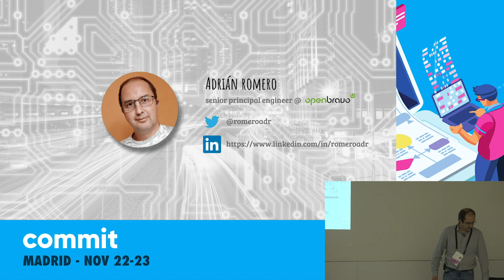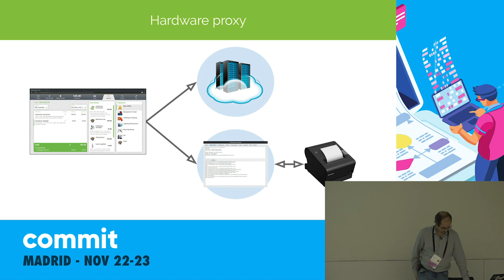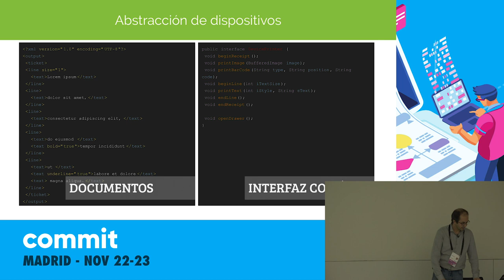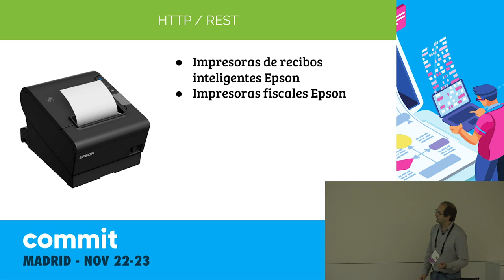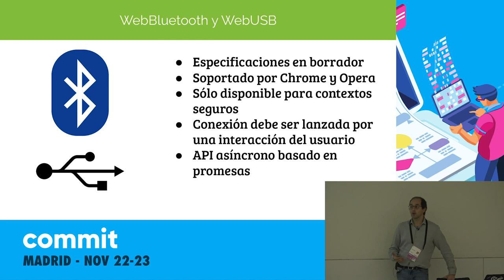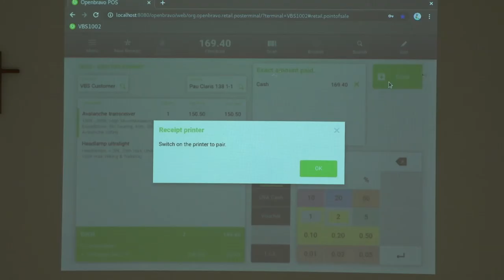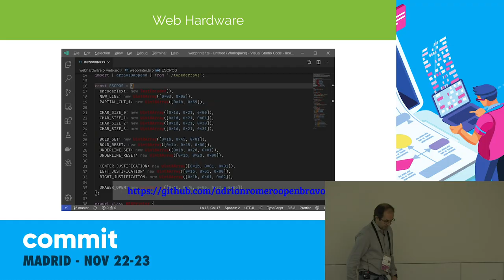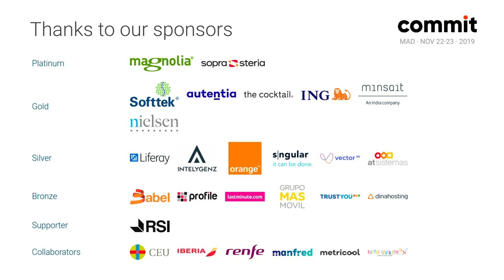Las aplicaciones web y el hardware también pueden llevarse bien, por Adrián Romero